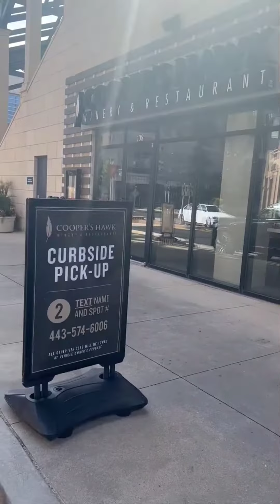My handsome son and his beautiful girlfriend enjoying their date night.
Cooper's Hawk Winery